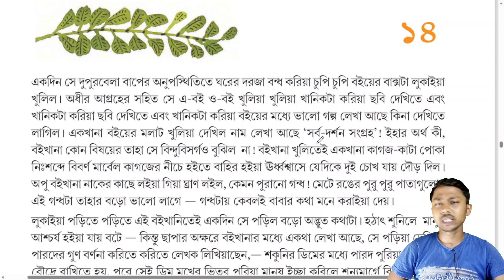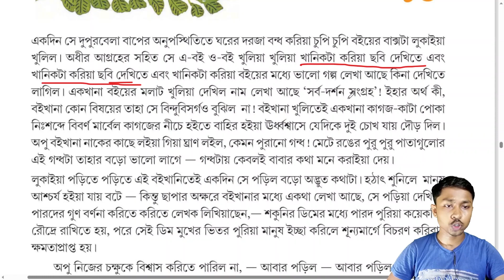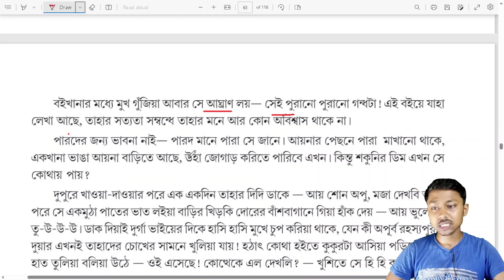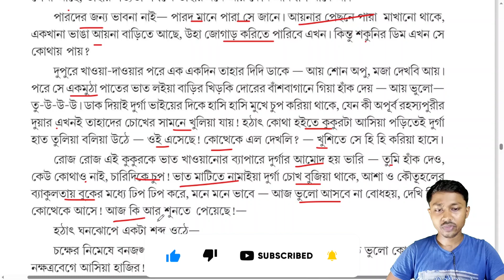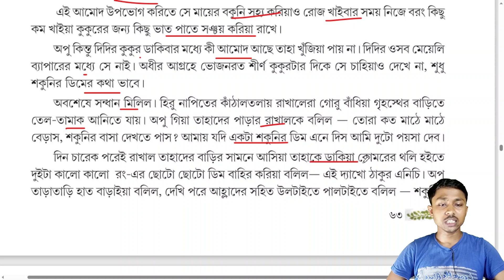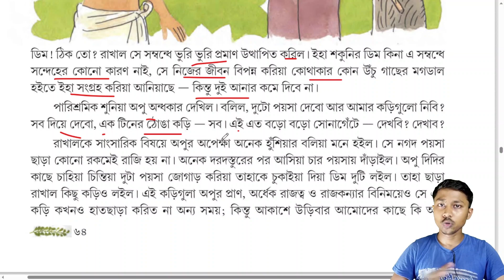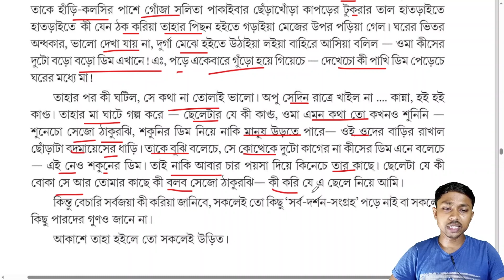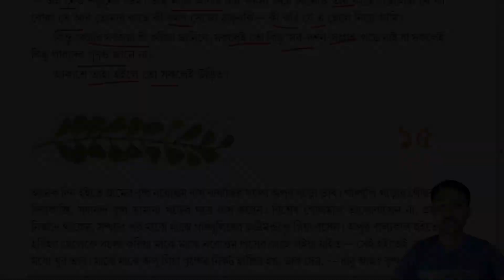Class 8 Bangla | ছোটোদের পথের পাঁচালী (Part 14) | Class 8 Pather panchali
প্রিয় বন্ধুরা, 🙂
বঙ্গ পাঠশালায় তোমাদের স্বাগত।। আজকের ক্লাসে আমরা Class 8 Bangla | ছোটোদের পথের পাঁচালী নিয়ে আলোচনা করেছি।। ক্লাসটি শেষ পর্যন্ত দেখার অনুরোধ রইল।।কোনো প্রশ্ন থাকলে "comment" এ জানাও ।